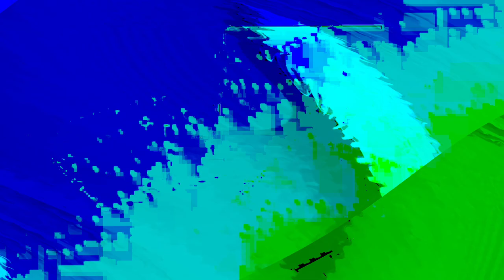[EPILEPSY WARNING] Movie 24 02 12 15h22m22s